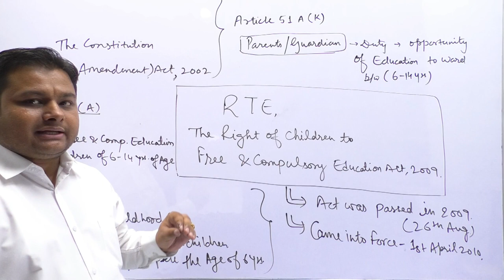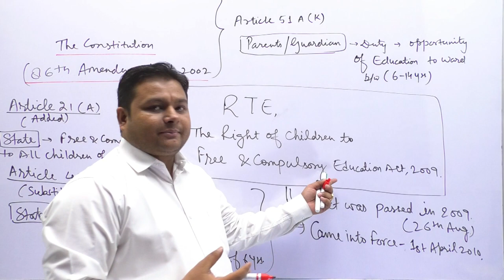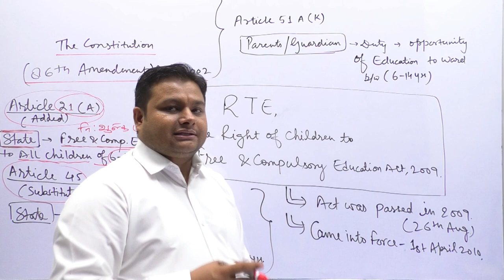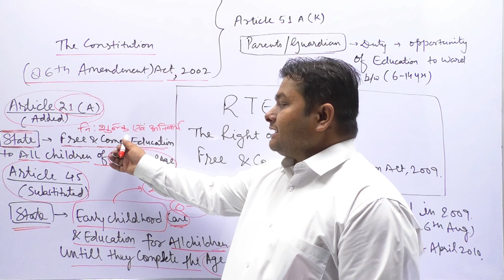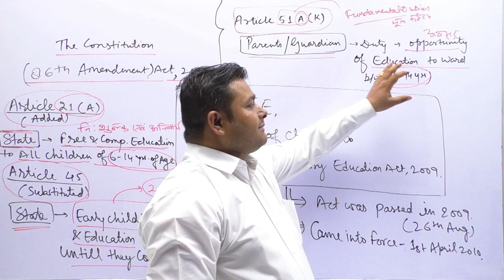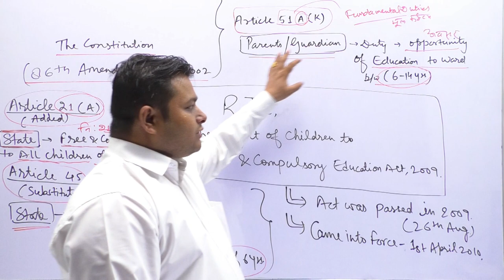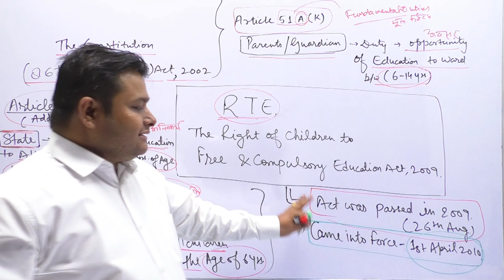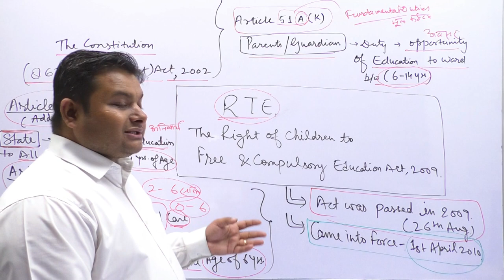Right to Education Act, 2009 | Part A | Shivam Sir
Dear all ,
We are providing you in depth analysis of different important topics to be asked in ctet, dsssb, kvs, nvs, b ed entrance exams such as RTE Act, NPE, NCF 2005, NCERT, NCTE, NAAC, DIETs, SCERT etc.
 In this video we are discussing about Right of children to Free and Compulsory Education Act 2009 which came in to force from 1st April 2010.
Do write your feedback in comment box and Share this video with others , If you are new to this channel please SUBSCRIBE it and become part of our small family and yes its totally FREE and SECURE.
Thanks !!
आभार !!